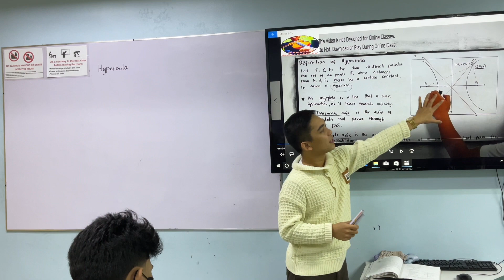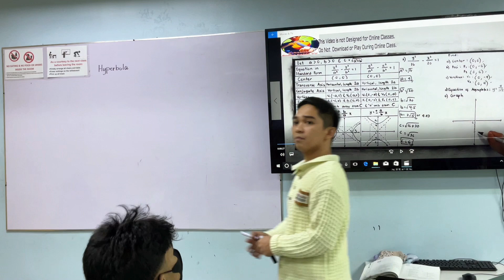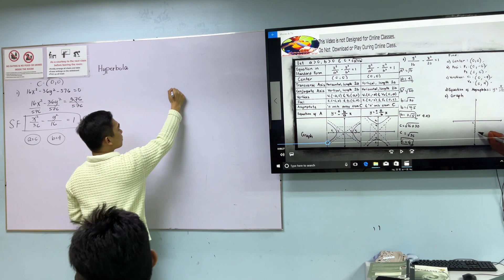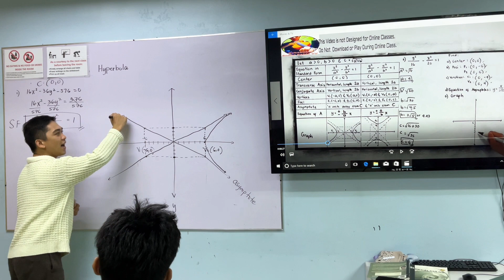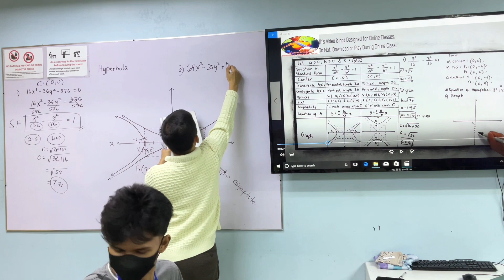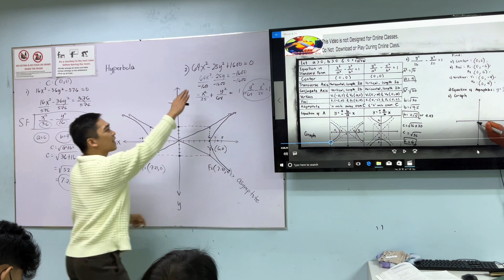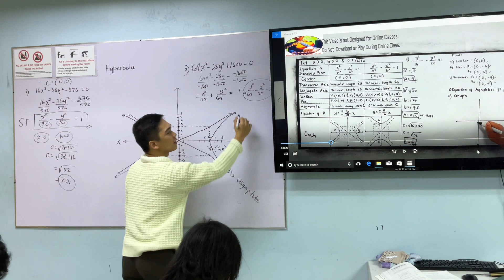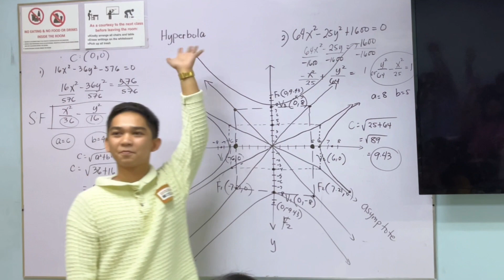Conic Section - Hyperbola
Pre Calculus : The Graph of Hyperbola

The Graph of exponential Function.
Basic Concepts of Functions
Domain and Range
Evaluating Functions
Mapping and Diagram